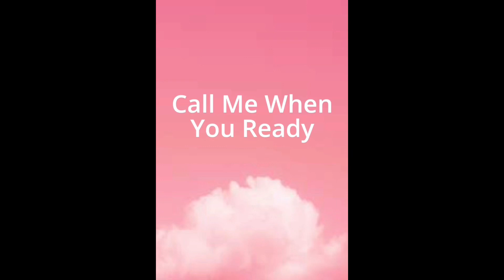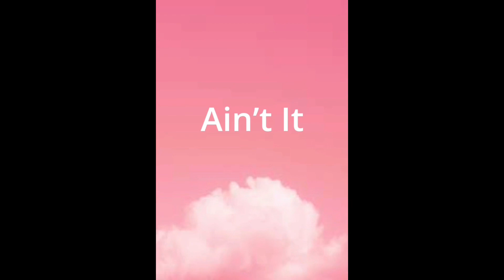Drake, 21 Savage - Privileged Rappers (Official Video)🔥Reaction